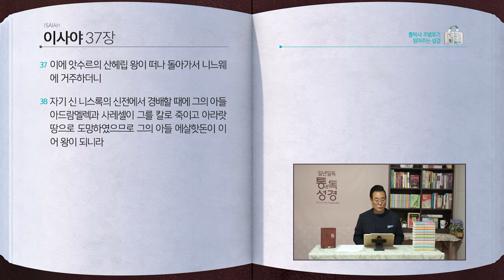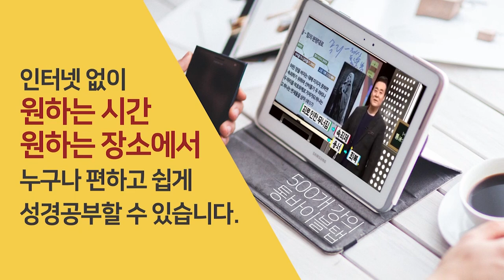[186일] 왕하19장, 사37장 | 통박사 조병호와 함께 읽는 성경통독